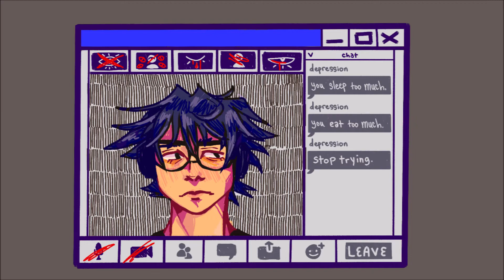pxgging catboys - music video (Multimedia 3 Semester 2 Project)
hullo!! this is a video project final i've been procrastinating on for like months ;__; anyway, i'm hoping to finish junior year off strong!
i actively post on my instagram!! (but i have other social media)